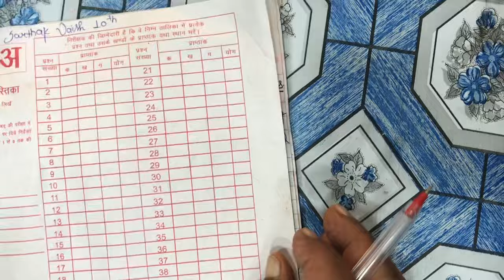Class 10th Board Exam में ऐसे लिखना 70/70 मिलेगा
10th class board copy,
10th class board copy kaise bhare,
10th class board copy check,
10th class board copy kaise likhen,
10th class board copy kaise check hoti hai,
10th class board copy kaise bharen,
10th class board copy entry,
10th class board copy hindi,
how class 10 board copies are checked,
how class 10 board copies are checked 2024,
class 10 up board art copy,
cbse board class 10th answer copy,
ajmer board 10th class copy check,
up board class 10th art copy,
10th class ki board ki copy kaise aati hai